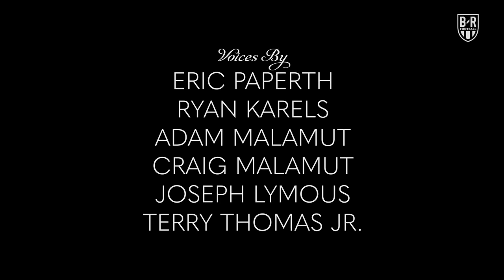The Champions: Season 7, Episode 2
Cristiano is delighted to welcome a guest to his Saudi Arabian paradise 🇸🇦

Next episode of The Champions drops Monday, July 10!